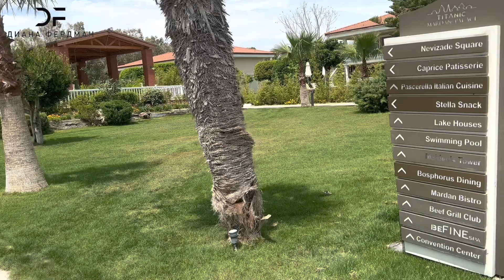Mardan Palace роскошь и ничего лишнего просто идеальный отель в Турции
Отель Titanic Mardan Palace в Анталии отражает настоящую роскошь и величие шикарного дворца благодаря элегантному декору, сочетающему в себе историческое обаяние и современный комфорт, идеальному расположению, восхитительным панорамным видам, вечнозеленым пальмам и большим зеленым садам. Единственный отель, который декорирован настоящим сусальным золотом.

Новая концепция отеля предлагает комфортный отдых с детьми. Здесь находится один из лучших детских клубов, что я видела.